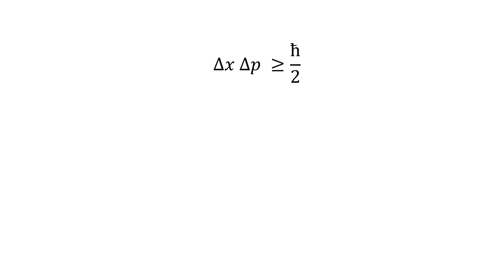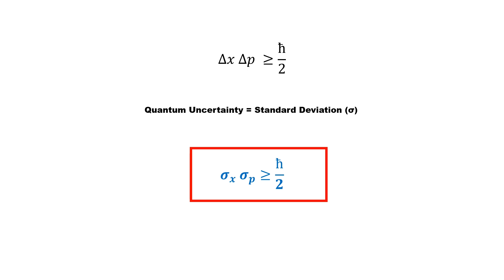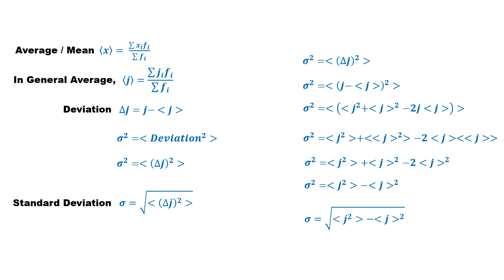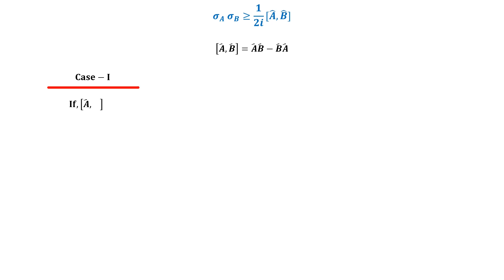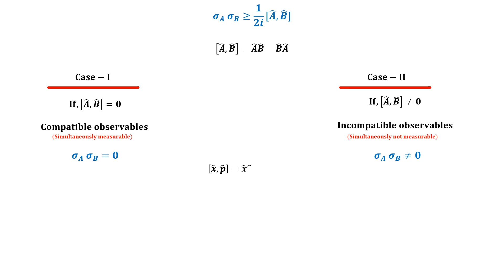What is the Quantum Uncertainty? | In Hindi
What is the meaning of uncertainty and how this can be calculated for any quantity? We will get to know in this video. Apart from this, we will also know why uncertainty in position comes only with momentum